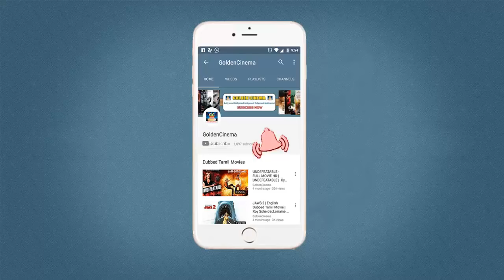MELODY VIDEO BOX - 3 | எம் ஜி ஆர், சிவாஜி பாடல்கள் | MGR,SIVAJI COLLECTIONS | Old Tamil Hits | Songs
Watch And Enjoy Full Volume Song

"Rhythmzone"